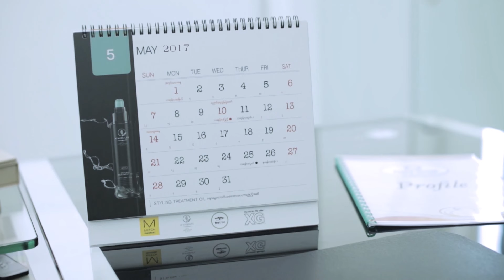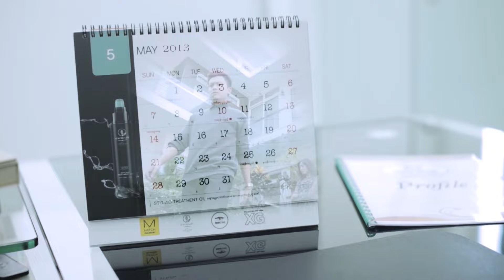Away - R ဇာနည္ Away - R Zar Ni [Official MV]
Song Name - Away
Artist            - R Zar Ni   R ဇာနည္
Composer   - JAW MARAN
Band            - The Trees
Album          -  Kabar Tar ကမာၻသား
Copy Right  - The Sun Music Record Label ..//..
★ For Apple Music & Spotify ★
►Kabar Tar [Full Album] Listen and download music
ထိုင္းႏိုင္ငံအတြင္းမွာရွိတဲ့ျမန္မာျပည္သားမ်ားအတြက္ ဖုန္းေစာင့္သီခ်င္းမ်ား
ထည္သြင္းလိုပါက Ph - 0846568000 ဆက္ျပီး 2 ႏွိပ္ပါ

②Top 5 Most Recent Videos